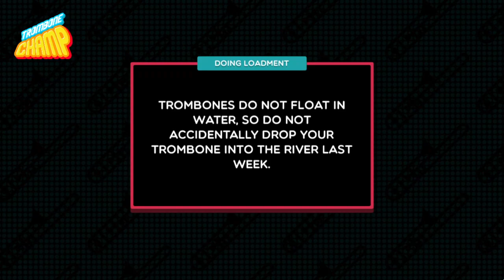ULTRAKILL OST - ORDER (Trombone Champ Custom Chart) (Autotoot)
Have I truly become a Trombone Champ youtuber?